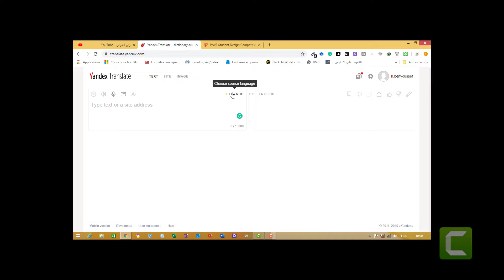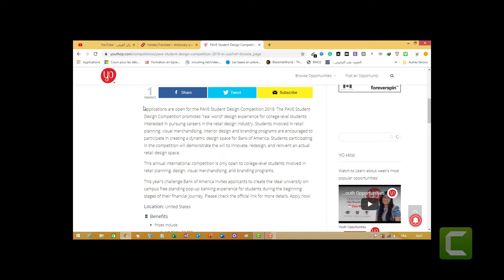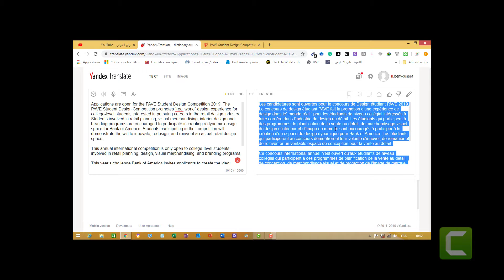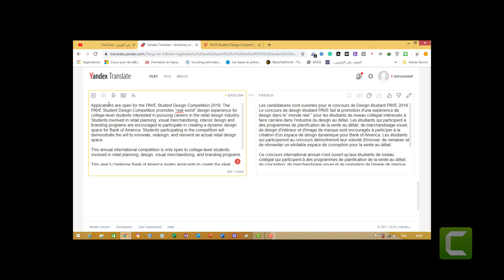موقع مجاني لترجمة النصوص باحترافية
هدا الفيديو يشرح موقع مجاني لترجمة النصوص من و الى عدة لغات مختليفة مجانا دون الحاجة الى التسجيل,

قناة ركن الفرص تسعى الي نشر الوعي و المعرفة عم طريق عرض جميع الفرص المتاحة على الصعيد العالمي من :

مسابقات و جوائز
دورات مجانية على الانترنت
مؤتمرات و فعاليات
فرص عمل
فرص التدريب المهني و التقني